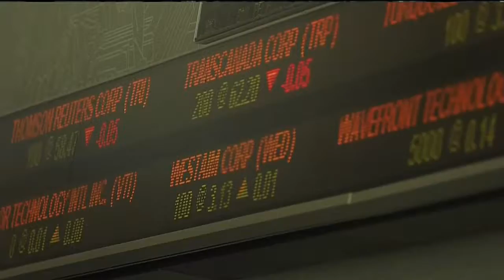Amazon's Alexa records private conversation, then shares it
The latest business news with 680 NEWS business editor Richard Southern.